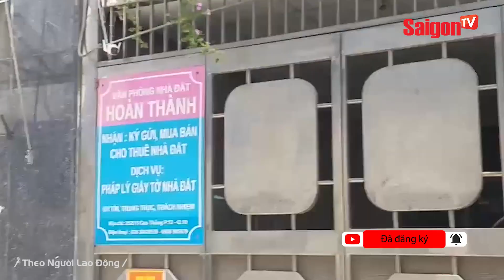Người phụ nữ "MẶC VÁY NỮ TÍNH" thong dong ĐI TRONG HẺM VẮNG bị xe máy "VỜN MẤT TÀI SẢN"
Trước đó, trên mạng xã hội lan truyền clip ghi lại cảnh người phụ nữ mặc đầm bị hai thanh niên giật túi xách trong con hẻm. Sau một thoáng chới với, nạn nhân hô "cướp cướp" rồi cùng người dân truy đuổi nhưng bất thành.